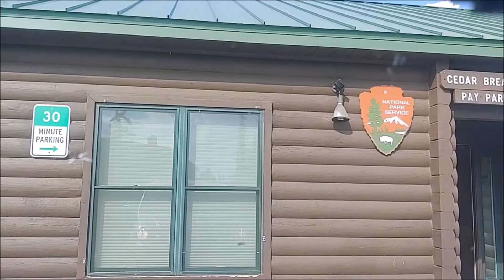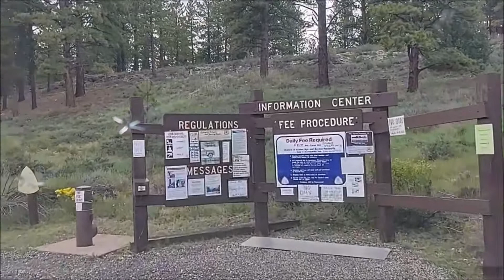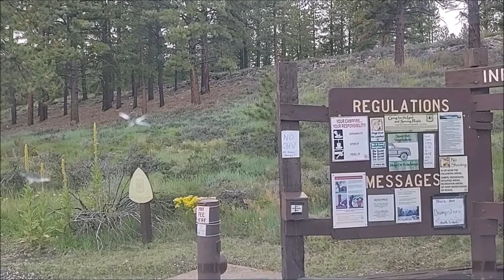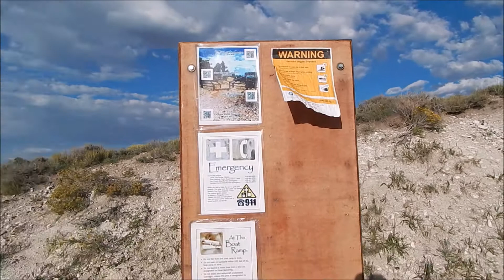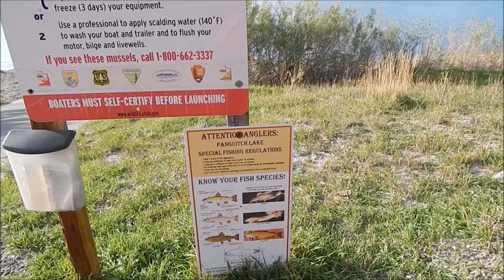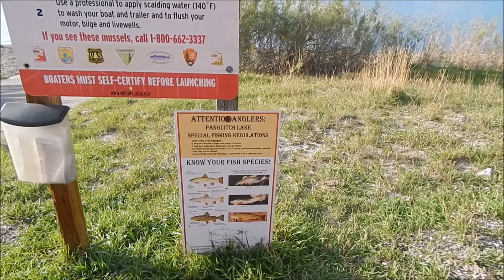Panguitch Lake & Bryce Canyon: Part 1 is exploring Panguitch campground and lake area.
Part 1 of a three part video of my two night camping trip. The first night at Panguitch campground near Panguitch lake,. Part 2 the trip from Panguitch campground to Bryce Canyon with a walk on the rim of Bryce Canyon. And finally Part 3 will be the hike down Wall Street to Sunrise and then Sunset point on the Navajo Loop trail.  All was very fun for me and I hope you enjoy the virtual ride along. :)